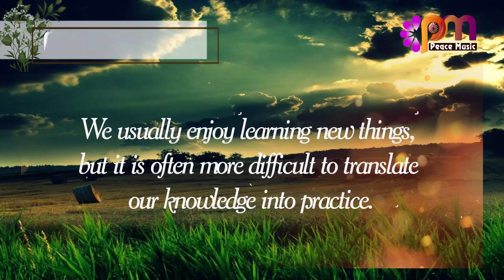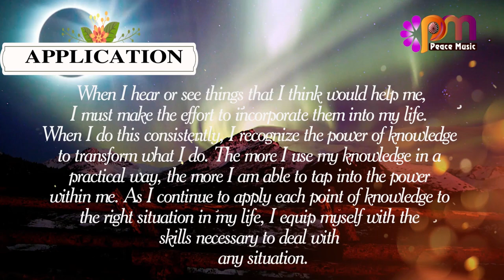DAY 187 KNOWLEDGE